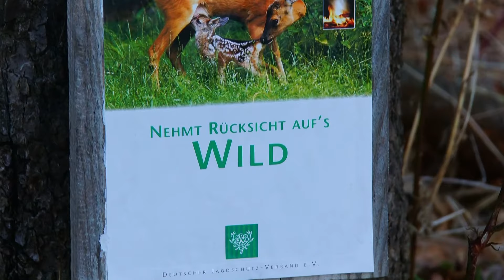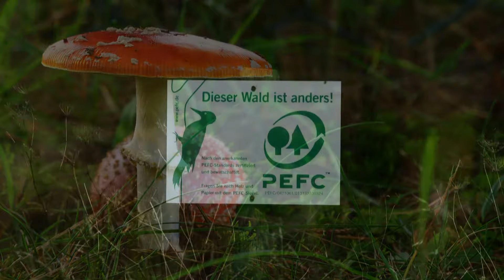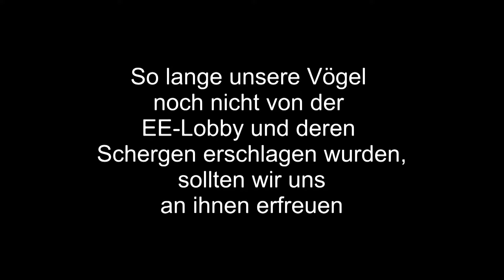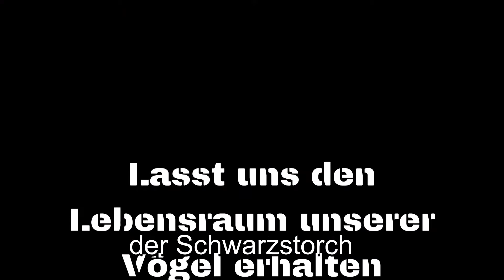Natur, wie lange noch?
Wie lange ist das Überleben von Schwarzstorch und Co im Vogelsberg noch möglich. Wenn es nach bestimmten Bürgermeistern, Gemeinderäte und Windkraft-Projektierer ginge, ist der Lebensraum von unseren Großvögeln sehr bald zerstört.